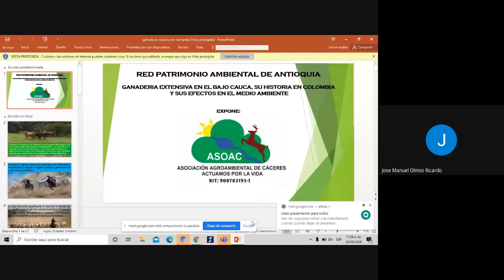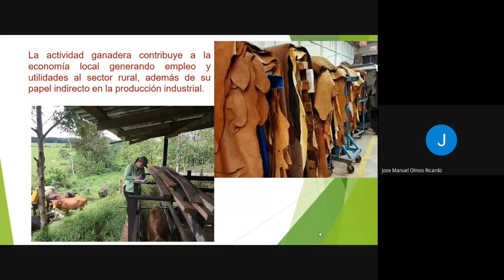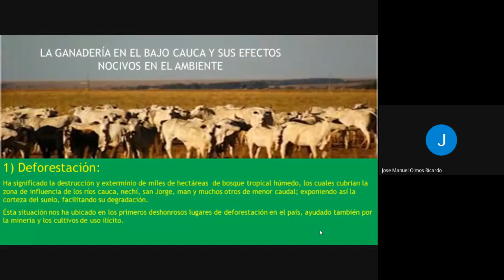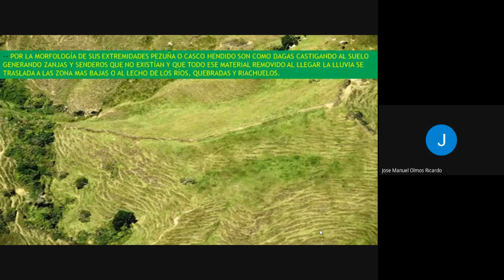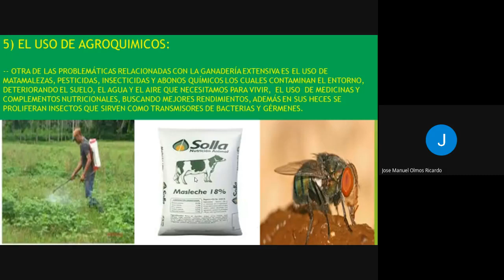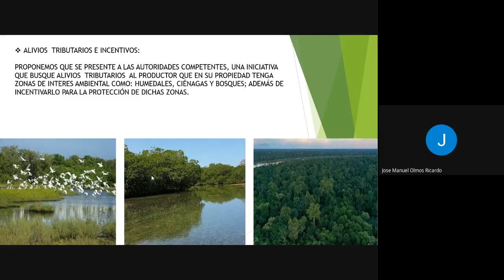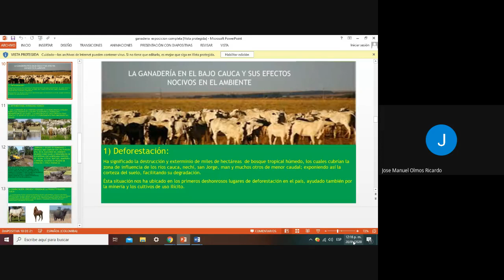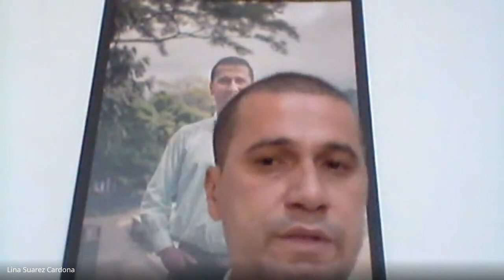La ganadería en el bajo cauca y su efecto en el medio ambiente